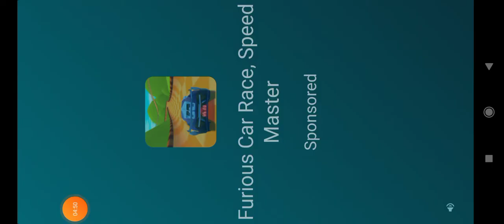car game and krishna gamplay or something like that for s k gaming || ff || freefire